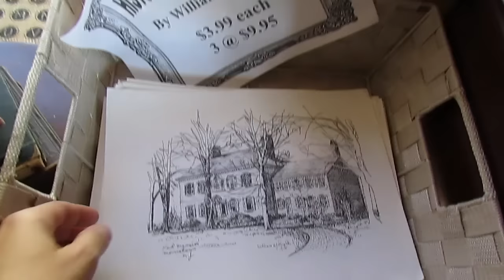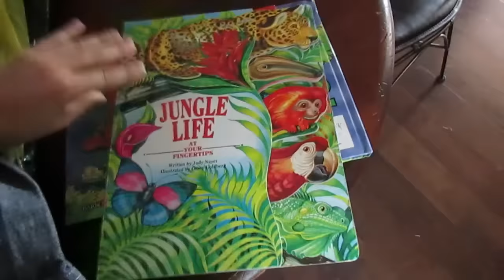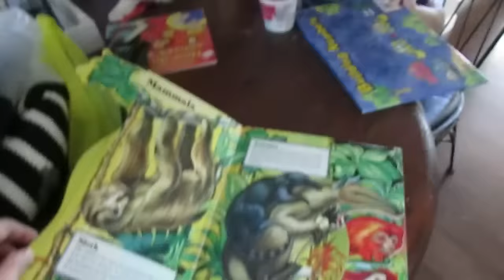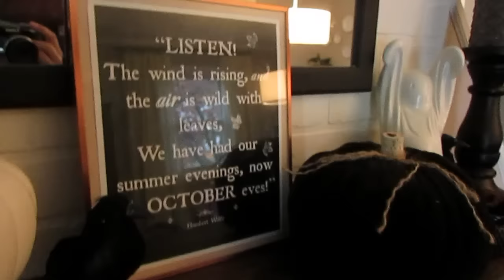VLOGTOBER 2016 🎃 Day 15 | Daddy's Home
Welcome to Vlogtober 2016! I will be uploading every day this month so grab something pumpkin flavored and enjoy 😊

SNAIL MAIL:
Hilary @ My So-Called Home